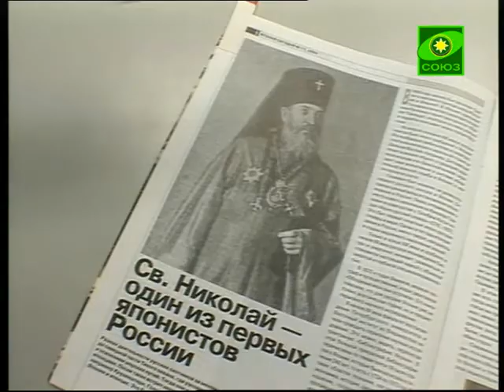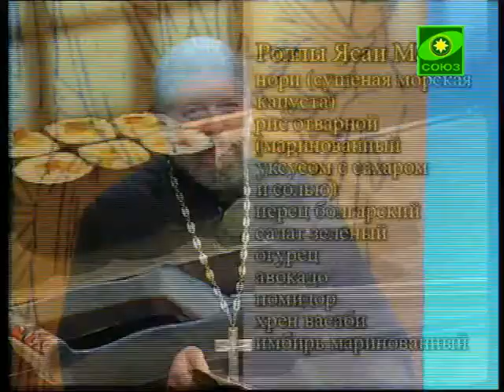Православная энциклопедия. Православие в Японии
Гость программы Дмитрий Петровский, сотрудник Отдела Внешних церковных связей Московской Патриархии